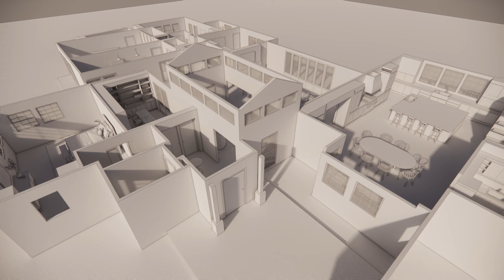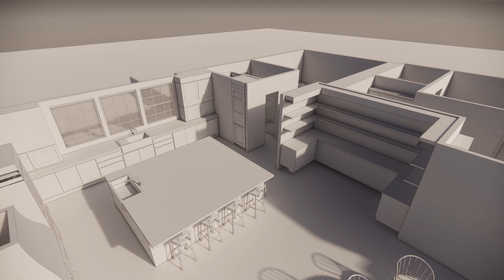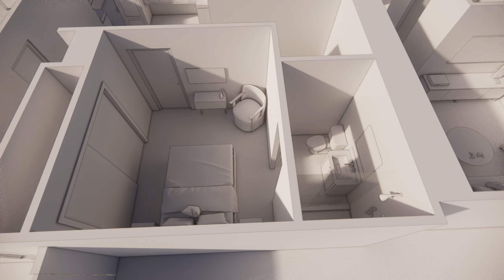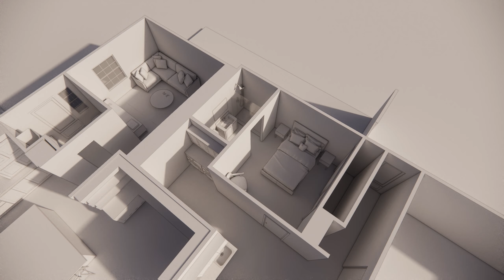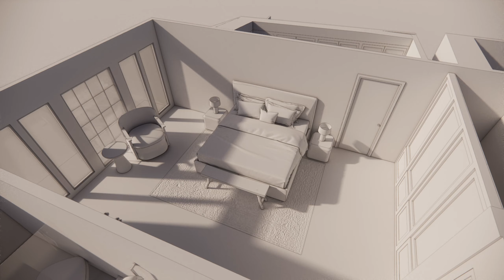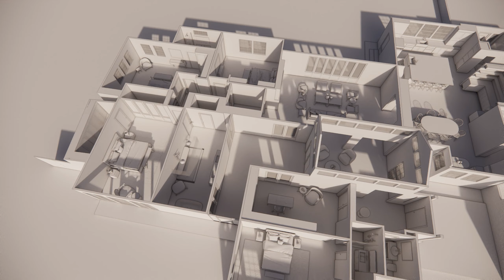S. Residence - Floor Layout